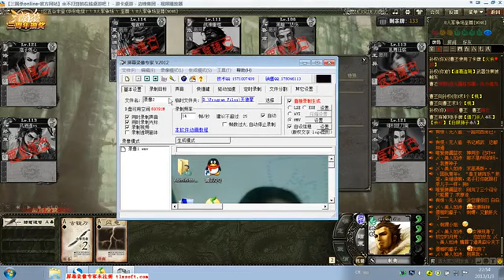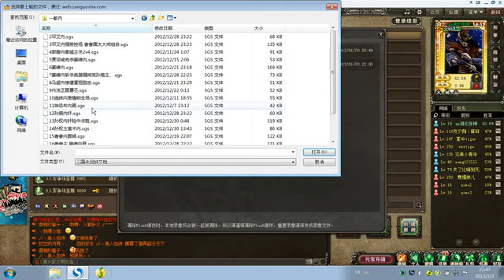孙权小逆境三连播两主一内张坤解说三国杀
最新武將荀攸測試！ 3体力画师：魔鬼鱼技能设计：淬毒编号：YJ023 武将技： 奇策——出牌阶段你可以将所有的手牌（至少一张）当做任意一张非.